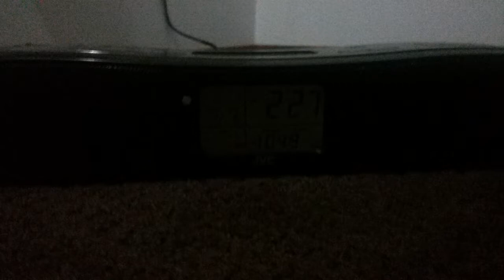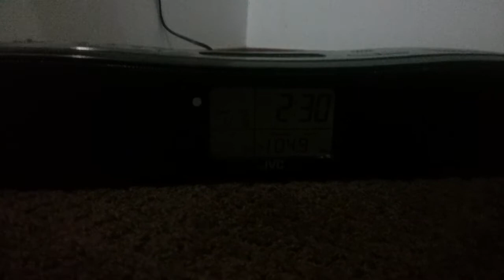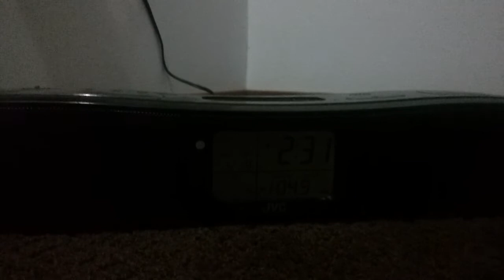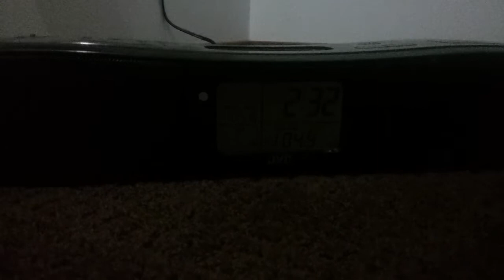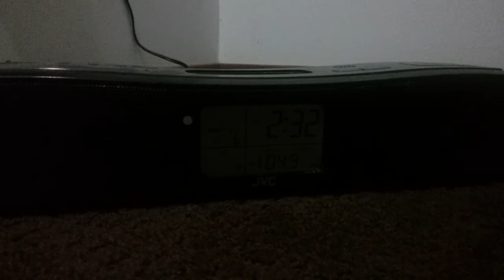Virgin Radio Commercial Break 2 in Canada from Edmonton AUG 3 , 2017